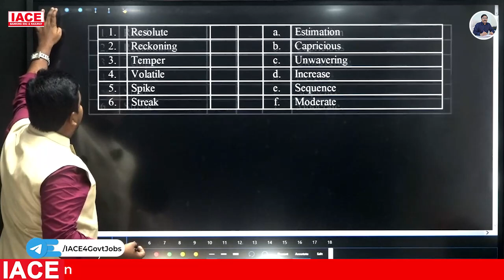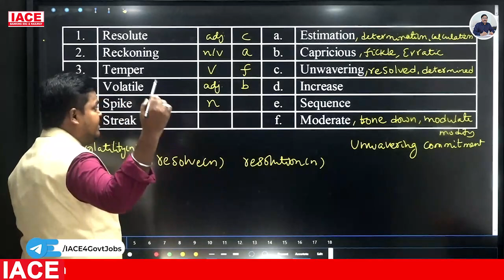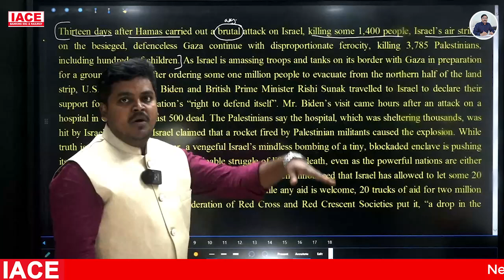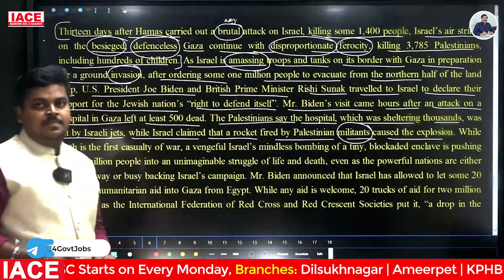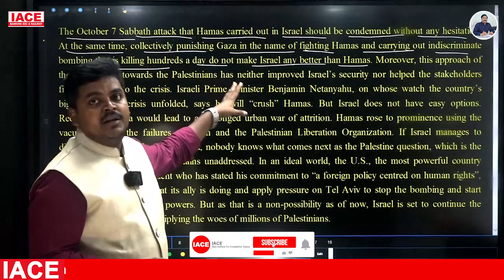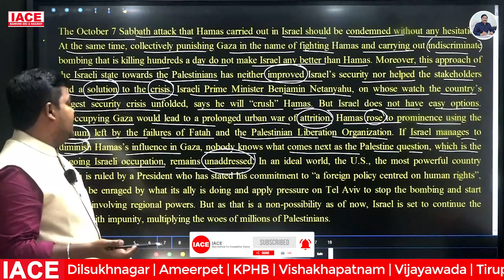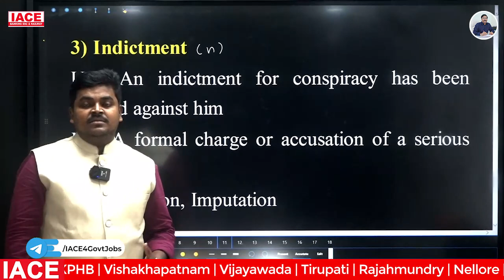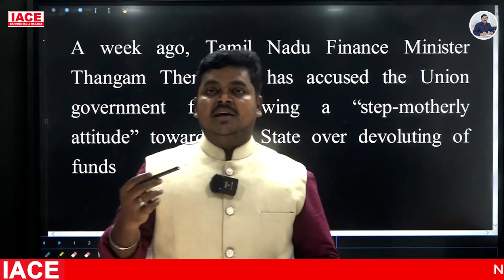20th October 2023 The Hindu News Paper Analysis | The Hindu Editorial Analysis Today | IACE